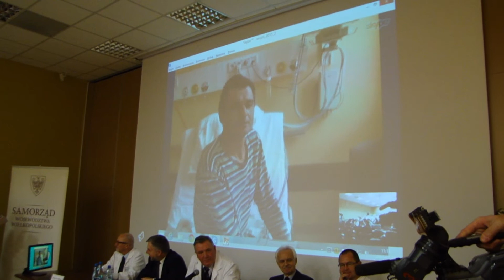konferencja prasowa w WCPiT Poznaniu